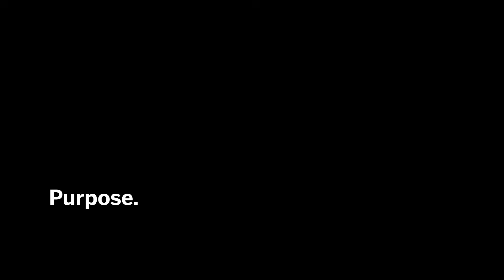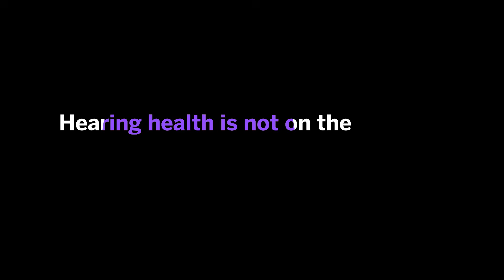How to support children who have early hearing loss | Marlene Bagatto | The Impact Project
Join us as we uncover what it takes to make positive change in our world – featuring Marlene Bagatto, Investigator, National Centre for Audiology, Assistant Professor, Communication Sciences and Disorders, Western University. The Impact Project is a public exploration of how impact is being made in communities, cities and countries around the world.